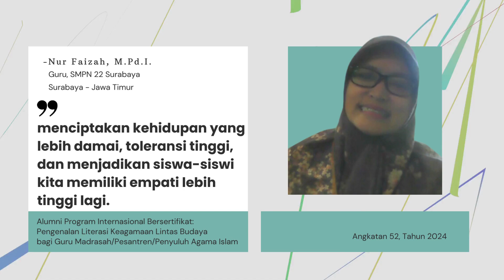Dengan LKLB Kita Bisa Menciptakan Kehidupan yang Lebih Damai, Toleransi, dan Memiliki Empati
Testimoni Nur Faizah, M.Pd.I., alumni Program Internasional Bersertifikat: Pengenalan Literasi Keagamaan Lintas Budaya bagi Guru Madrasah/Pesantren/Penyuluh Agama Islam, angkatan 52 Tahun 2024 Program pelatihan ini bertujuan untuk menguatkan eksistensi dan kolaborasi damai antaragama di Indonesia dengan mengenalkan literasi keagamaan lintas budaya bagi guru madrasah/ sekolah/ penyuluh agama. Dengan demikian, mereka terdorong untuk mengintegrasikan prinsip literasi keagamaan lintas budaya dalam pengajarannya di kelas.